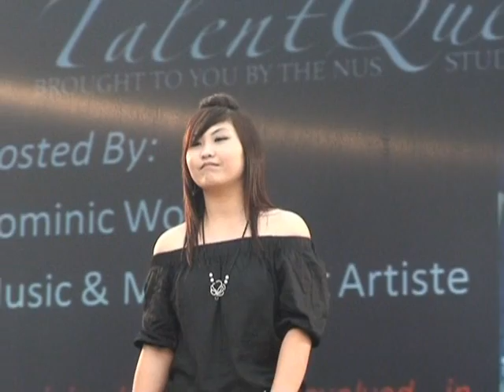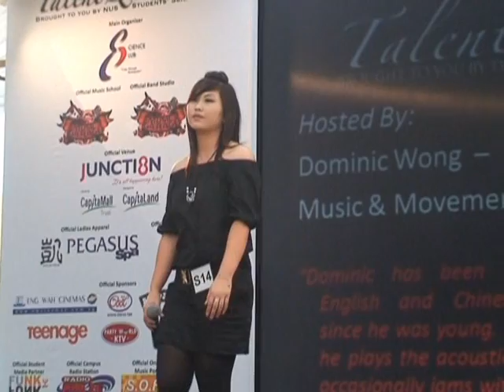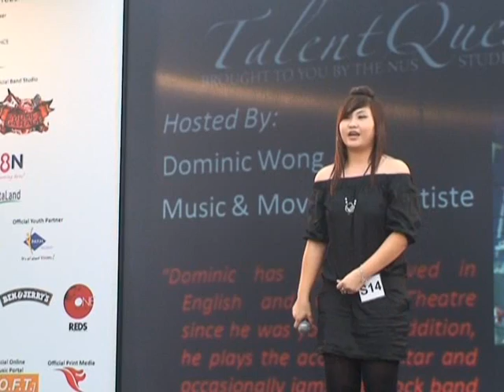TQ Quarter Finals S14 - Lin Li Jun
TalentQuest'08 Quarter Finals S14 - Lin Li Jun